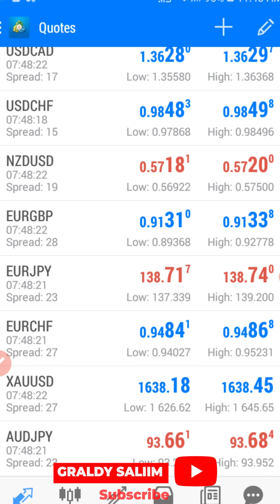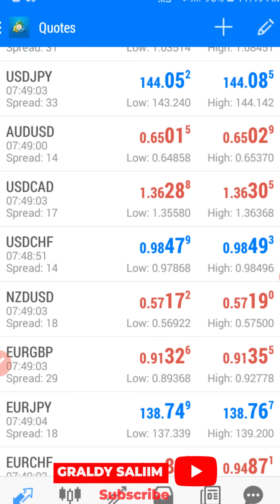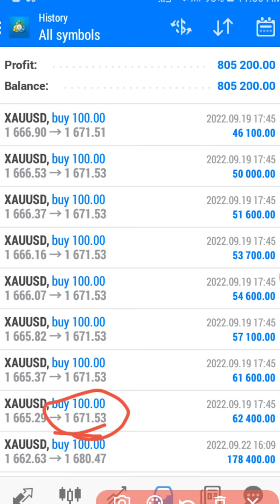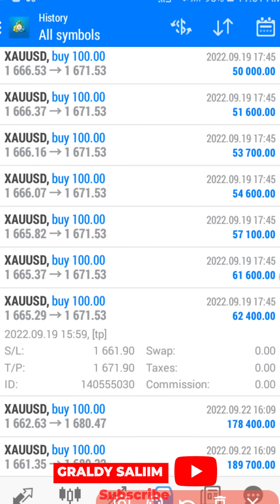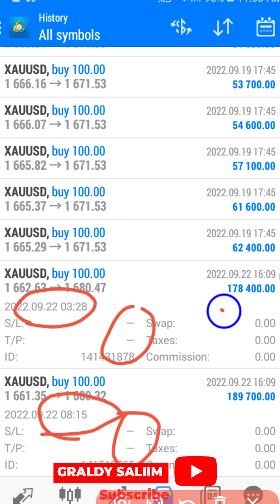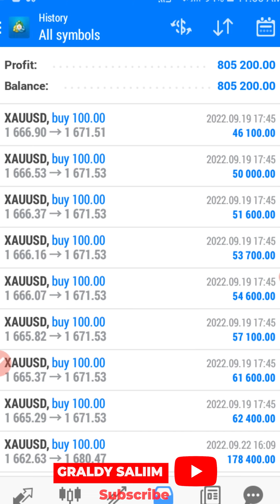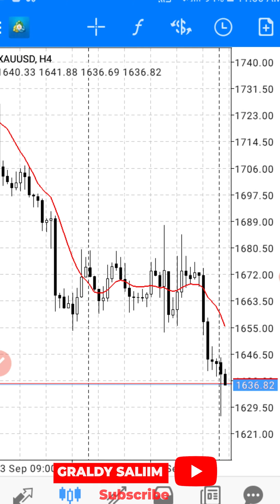One week full margin trading results big profit $800.000